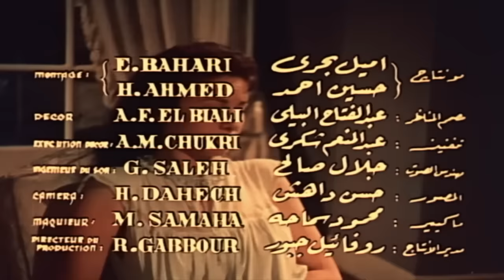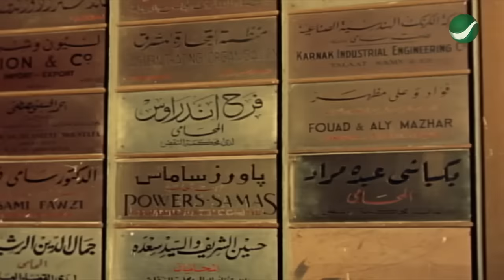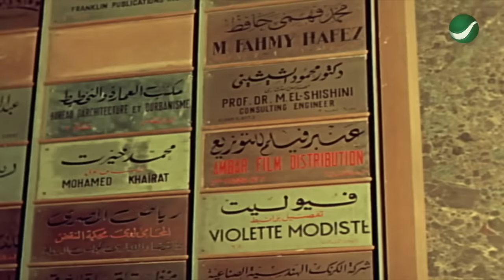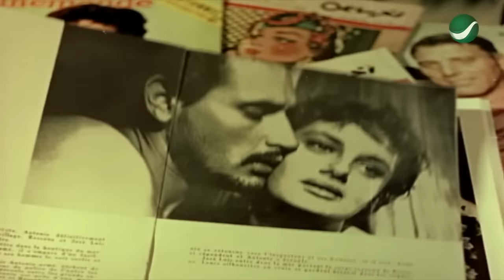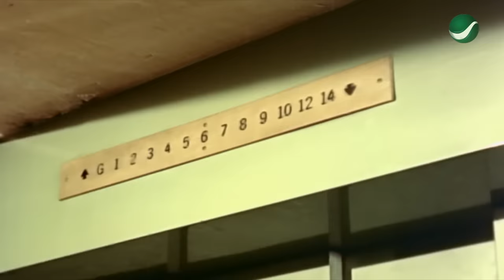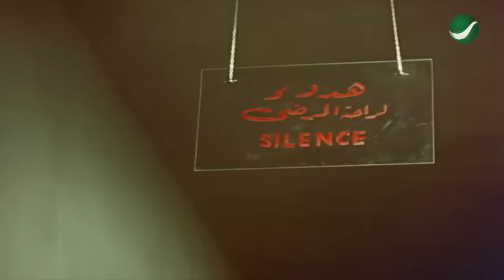La Anam - حصريًا.. فيلم (لا أنام) يعرض بالألوان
الفيلم العربي| لا أنام فيلم ميلودراما مصري من إنتاج عام 1957. الفيلم يروي الحكاية المعقدة لنادية لطفي (فاتن حمامة)، بنت لأبوين مطلقين، تعاني من عقدة إليكترا، مما يدفعها للتدخل في العلاقات التي في حياة والدها. الفيلم من إخراج صلاح أبو سيف، ومبني على رواية بذات الاسم كتبها الأديب المصري إحسان عبد القدوس. الفيلم مُصنف حالياً في المرتبة 29 ضمن قائمة لجنة المجلس الأعلى للثقافة في القاهرة لأفضل الأفلام المصرية، وهو من بطولة فاتن حمامة، ويحيى شاهين، ومريم فخر الدين، وعمر الشريف، وعماد حمدي، وهند رستم، ورشدي أباظة. أُصدر الفيلم كنسخة على قرص دي في دي كجزء من مجموعة كلاسيكيات السينما المصرية. فيلم لا أنام واحد من أول عشرة أفلام مصرية ملوّنة.

بطولة
فاتن حمامة
يحيى شاهين
مريم فخر الدين
عمر الشريف
عماد حمدي
هند رستم
رشدي أباظة